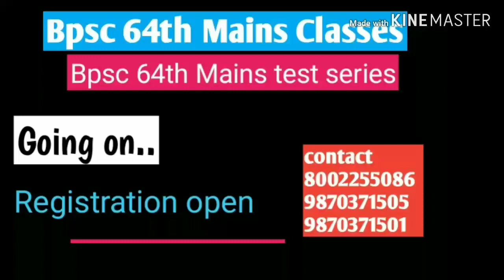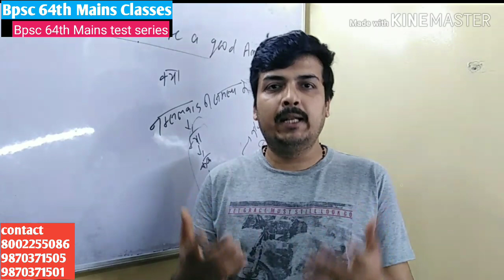Bpsc 64th Mains की तैयारी कहाँ से और कैसे शुरू करे - Answer Writing अभी से क्यों